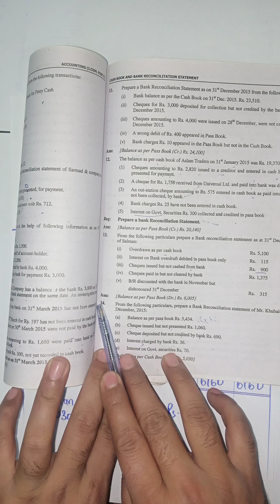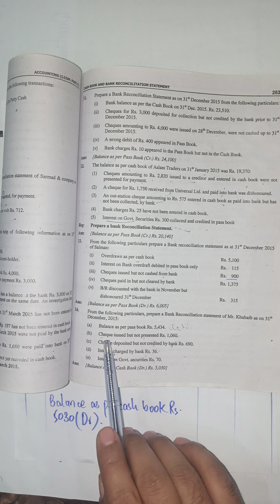ch 8 Bank Reconciliation Statement || question No 7 || I.com || B.com || ADC || BBA